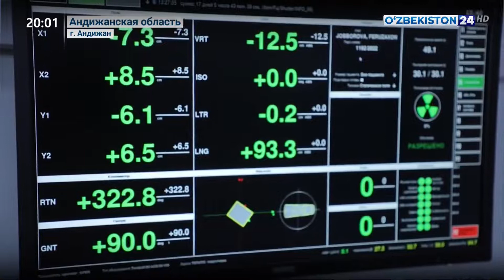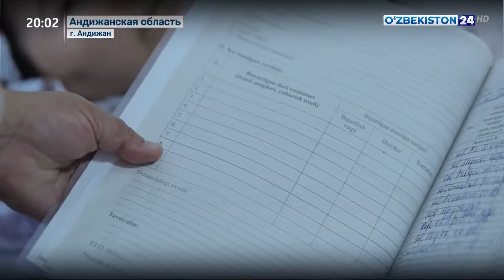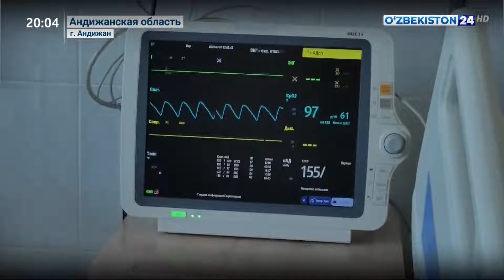«Акция здоровья» в Андижанской области